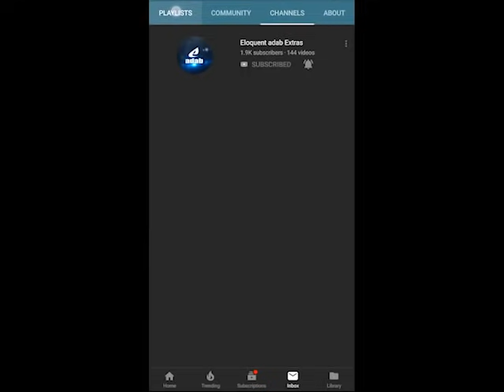Qahera ka Qeher 29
Author : Muazzam Javed Bukhari

Description of book:

Baibars  (1223/1228 – 1 July 1277), of Turkic Kipchak origin – nicknamed Abu al-Futuh and Abu l-Futuhat, was the fourth sultan of Egypt in the Mamluk Bahri dynasty. He was one of the commanders of the Egyptian forces that inflicted a defeat on the Seventh Crusade of King Louis IX of France. He also led the vanguard of the Egyptian army at the Battle of Ain Jalut in 1260, which marked the first substantial defeat of the Mongol army and is considered a turning point in history.

The reign of Baibars marked the start of an age of Mamluk dominance in the Eastern Mediterranean and solidified the durability of their military system. He managed to pave the way for the end of the Crusader presence in the Levant and reinforced the union of Egypt and Syria as the region's pre-eminent Muslim state, able to fend off threats from both Crusaders and Mongols, and even managed to subdue the kingdom of Makuria, which was famous for being unconquerable by previous Muslim empire invasion attempts. As Sultan, Baibars also engaged in a combination of diplomacy and military action, allowing the Mamluks of Egypt to greatly expand their empire.